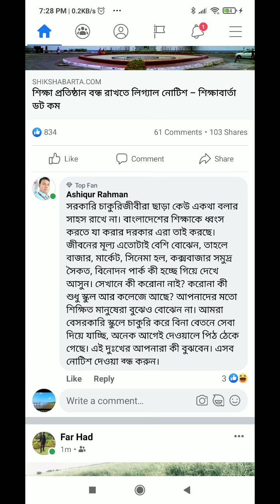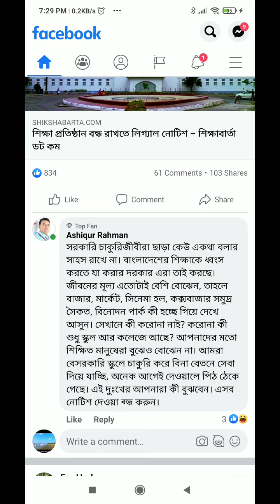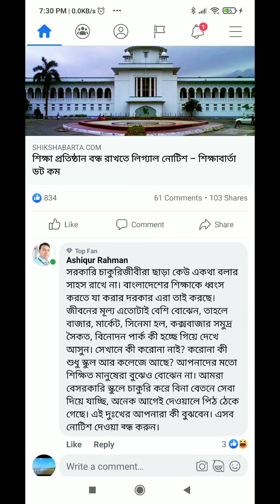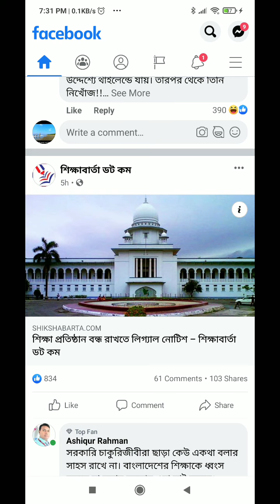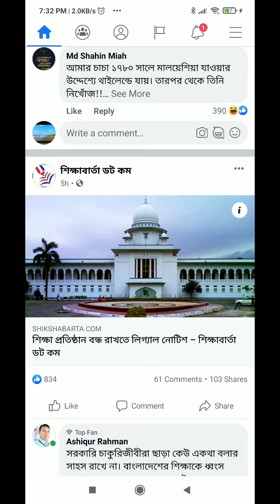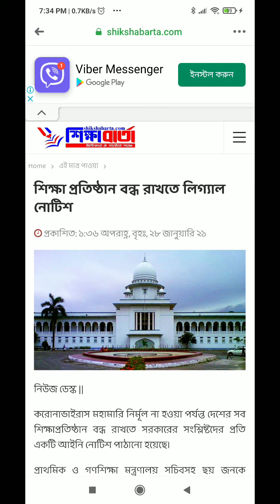SSC, HSC exam news 2021 | HSC exam 2021 news, শিক্ষা প্রতিষ্ঠান বন্ধ রাখতে